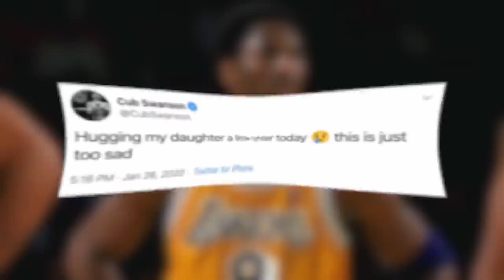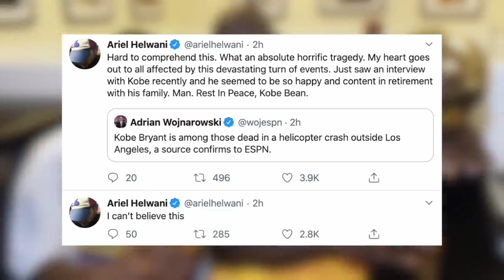MMA Roster Reacts To Passing Of Kobe Bryant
Tweet Credit: @themmafocus

In memory of Kobe Bryant, his daughter Gianna, and the rest of the passengers. It's incredible to see how many lives he's impacted. The world lost one of it's true leaders. Kobe was an inspiration and a symbol of hard work and dedication.

We shot a video the day before with his mural in the background and we all talked about him.

Rest in peace to one of the GOATS.